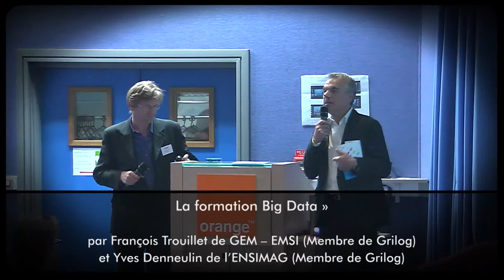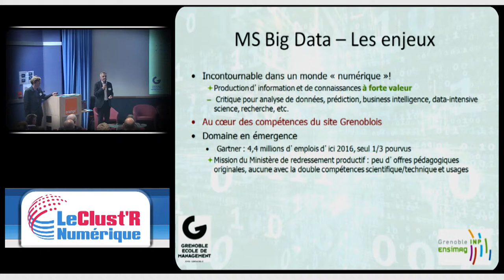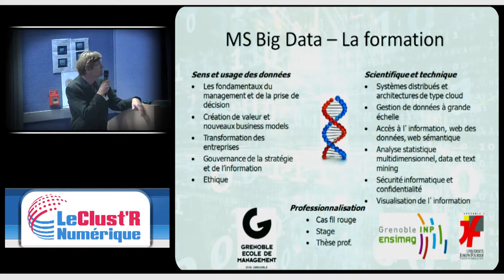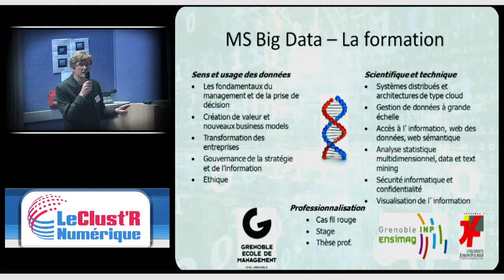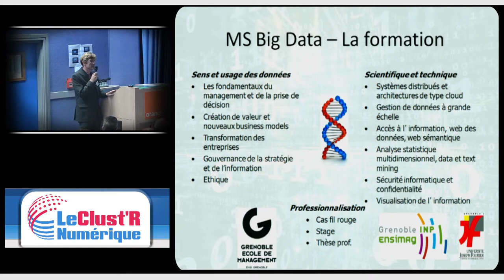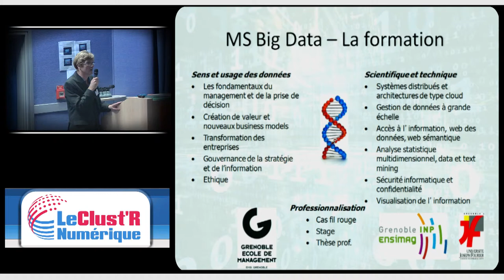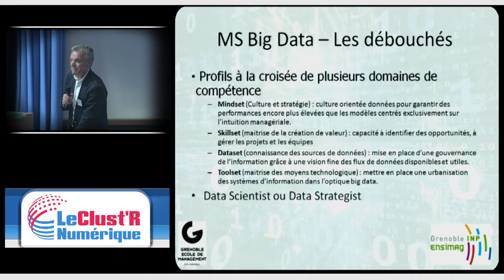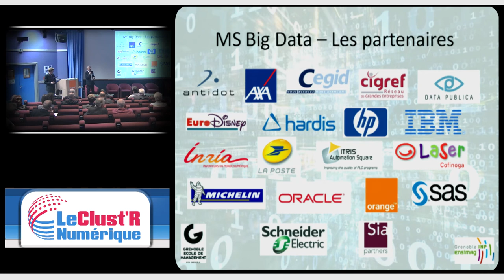La formation Big Data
« La formation Big Data » par François Trouillet de GEM – EMSI (Membre de Grilog) et Yves Denneulin de l’ENSIMAG (Membre de Grilog) – 15 mn

Du constat d’un besoin en compétences exprimé par des entreprises à la mise en place d’une formation pour y répondre. Premiers retours d’expériences.